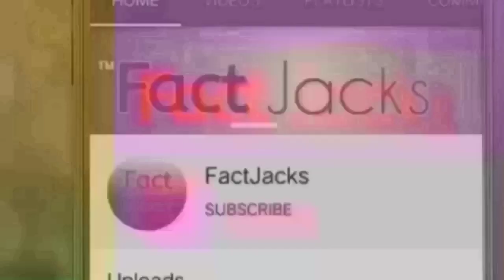दुनिया के 5 सबसे खतरनाक जानवर 5 most dangerous animals in the world duniya ke Sabse khatarnak Janwar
दुनिया के 5 सबसे खतरनाक जानवर 5 most dangerous animals in the world duniyaa ke 5 Sabse khatarnak Janwar

This is the best Amazing facts and mysterious in hindi general knowledge for students and people
The Best Amazing facts and mysterious video by FactJacks